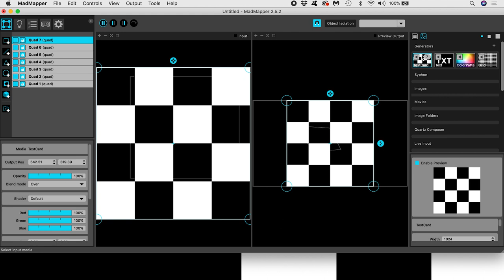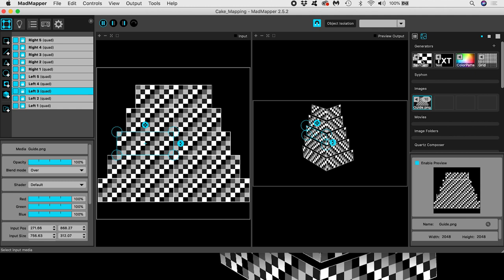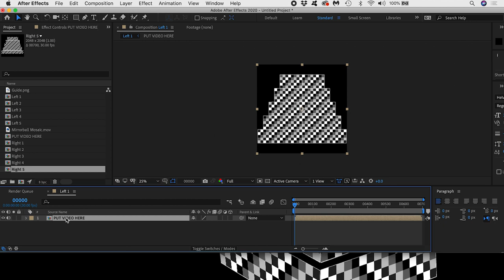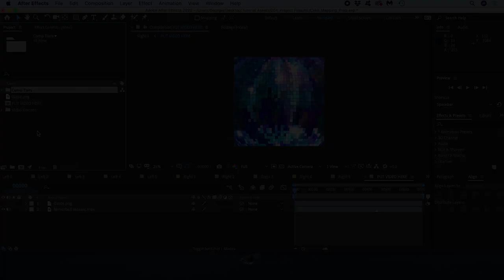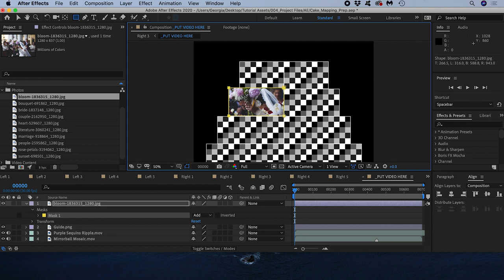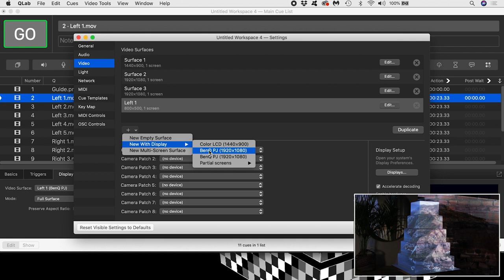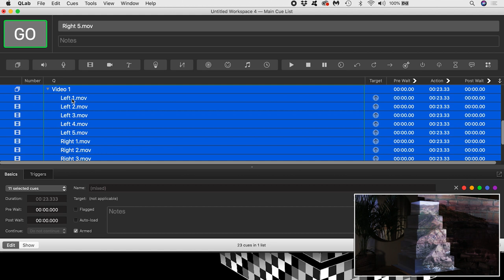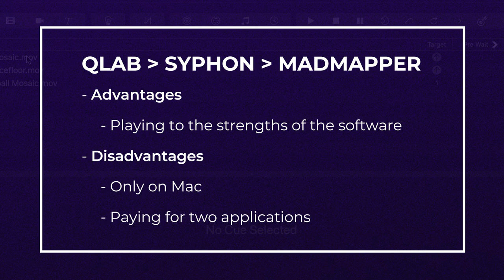Qlab 4 Cake Projection Mapping Beginner’s Tutorial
This tutorial will tackle 3d projection mapping a wedding cake using Qlab 4 software. I’ll talk about the challenges I faced using this software for this task and two possible solutions. The first involves preparing the video files in Adobe After Effects (or similar video editing software). The other method requires outputting to Syphon into another mapping application, like MadMapper (only for Mac).

Timecodes:
00:00 Introduction
00:50 Differences between QLab & MadMapper
01:55 Inefficient Method
04:11 Method 1 -- TUTORIAL BEGINS HERE
05:09 Preparing Video Files in Adobe After Effects
09:42 Wedding Photo Montage
10:59 Cake Mapping in QLab
15:37 Method 2 (Brief Overview)

Figure 53® and QLab® are registered trademarks of Figure 53, LLC.